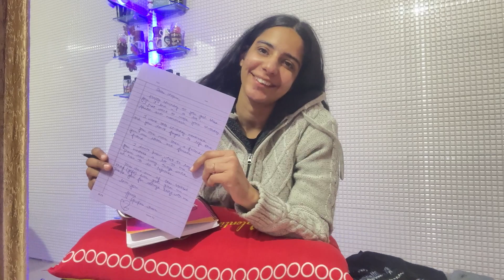School Best friend Birthday celebrations 🎁 + new year ✨ || Muskan shaanayaa